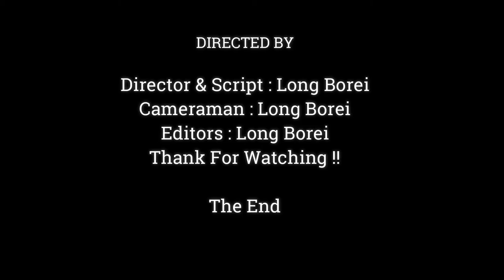VERY LOVELY MOM ANNA TAKING CARE HER BABY NEWBORN, BABY ANISSA GOT FULL WARMING,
Dear all Value Visitor, This Videos We Want To Show You About ,VERY LOVELY MOM ANNA TAKING CARE HER BABY NEWBORN, BABY ANISSA  GOT FULL WARMING,